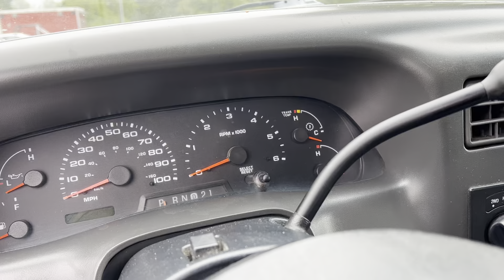2004 Ford F-250 Startup and Walk-Around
View all details and bid now at BidWilson.com. This sale will begin to close on May 15th 2024 @ 5:30PM